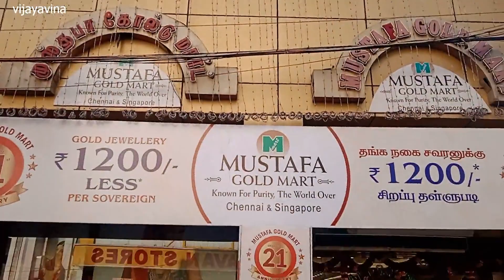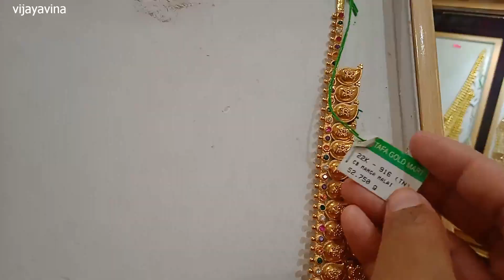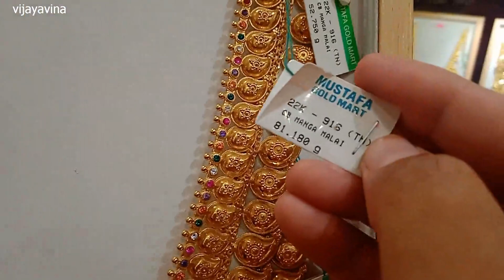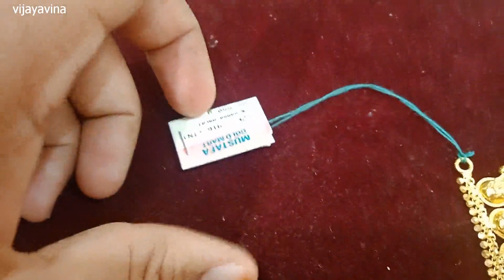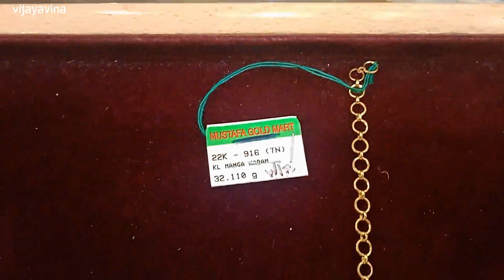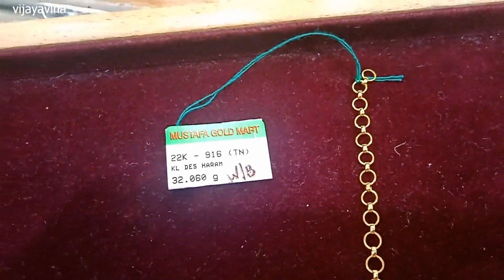mangamaalai,mullu haram and kerala haram collections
mangamaalai,mullu haram and kerala haram collections.light weight kerala necklace and haram. mangamalai necklace mangamalaiharam lightweight necklace#manganecklacea keralanecklace importeddesigns mullaiharam mustafagoldmart traditionalnecklace goldshopping mullaimottuharam longharam keralanecklace keralalaharam grtnecklace grtharam 22carratharam 916goldjewellery todaygoldprice mustafagoldmart goldmangamalai goldharamdesigns shop: mustafa gold mart shop No.160,ushmanraad,t.nagar chennai600017 whatsapp enquiry:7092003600 my channel link: grtgoldshopping saravanastoreshopping sareescollectioninsaravanastore kolkatadesignsnecklace lightweightharam pranavharam pranavnecklace furniturecollection goldearringscollection goldringsingrt goldharamingrt mustafagoldmart tradionalgoldcollection goldjewellery#0%westageinpranavcollection#pranavdiamondcollection#WEDDINGHARAMCOLLECTION